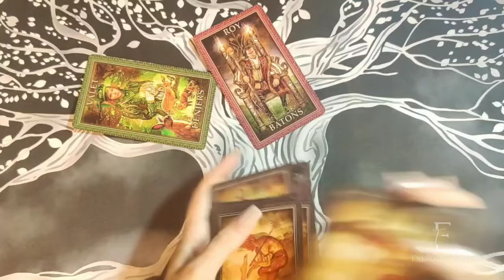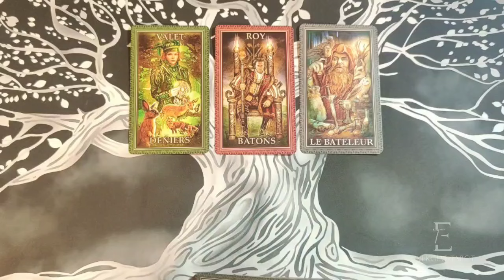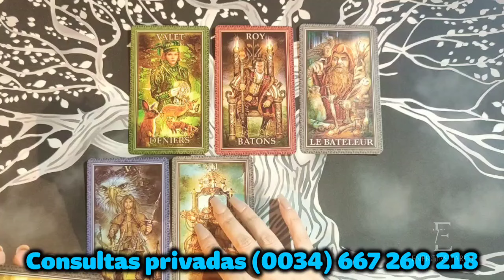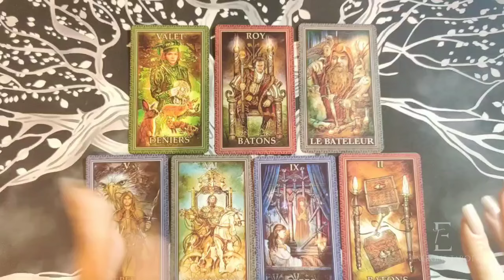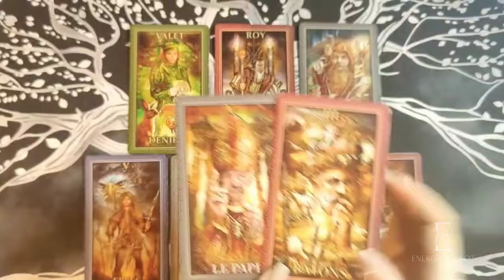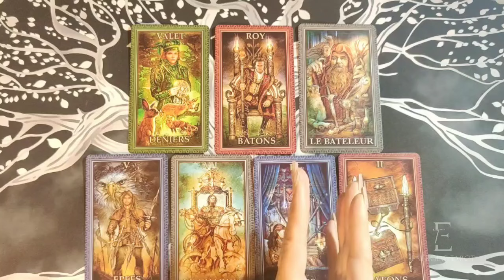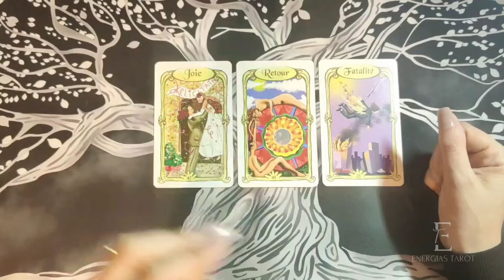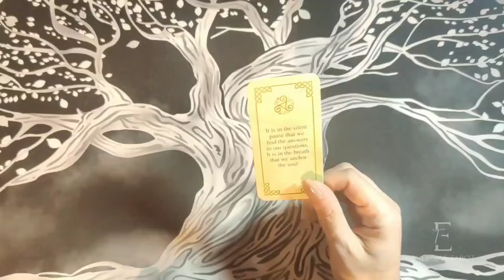Capricornio ⏩ VIÉNDOTE FELIZ ES LO QUE LE HACE SUFRIR MÁS 💔 Capri marzo 2024 amor hoy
Capricornio ⏩ VIÉNDOTE FELIZ ES LO QUE LE HACE SUFRIR MÁS 💔 Capri marzo 2024 amor hoy - Energías Tarot